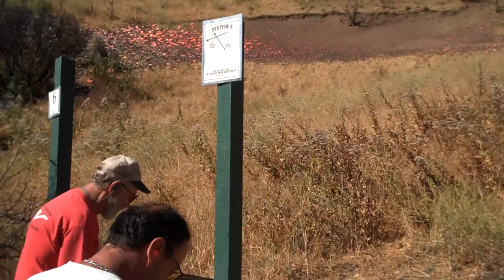Moore-N-Moore Club Lead July 12 2009-5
Moore-N-Moore Club Lead July 12 2009